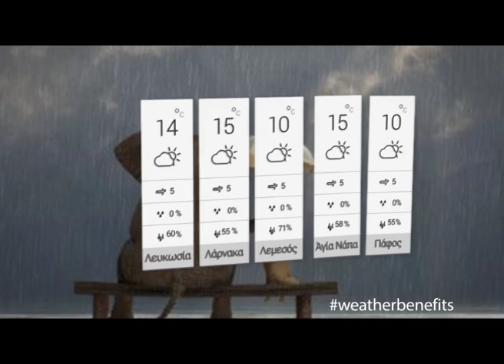Πέμπτη σήμερα ο μήνας έχει 29 (Weather With Benefits 29 12 2016)